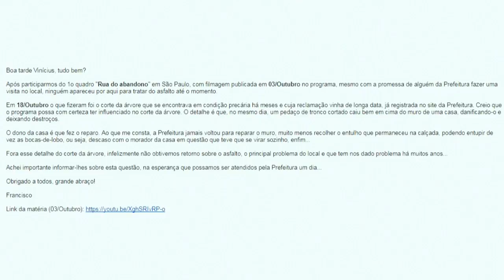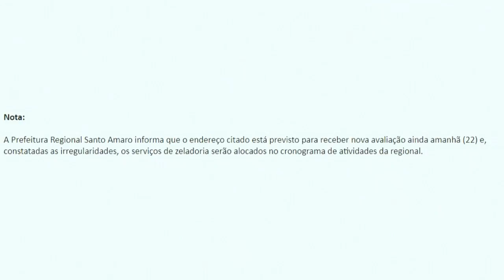Prefeitura Regional de Sto Amaro não faz trabalho de zeladoria após 1 mês de reportagem do Ligado